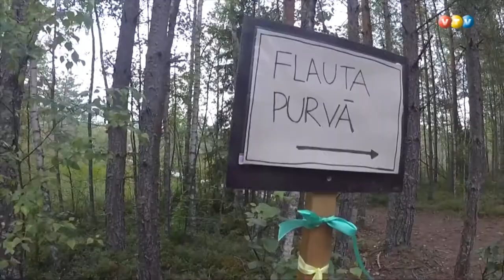Neparastie koncerti Teirumnieku purva takā